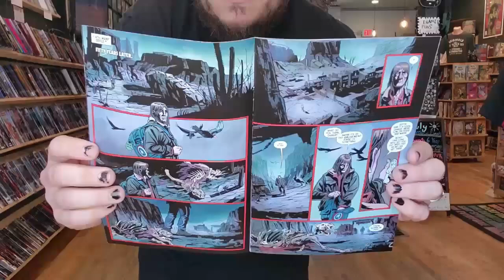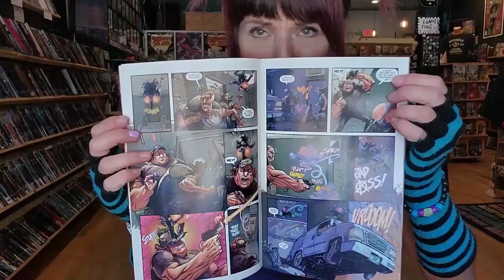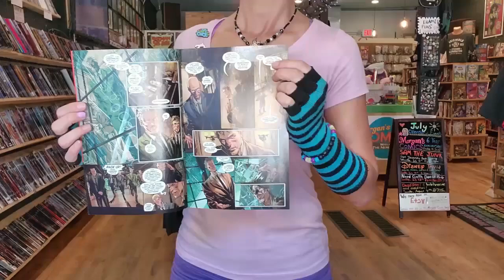Morgans Comics Monthly Update July 2024 Pokemon League Begins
Get the jump on collectible new release comics to add to your summer bucket list and join us for social events and activities to help kids or adults make friends!
And don't miss our expansion project fundraiser that will double the space Morgan's Comics has to add retail art supplies, a reading nook, more dedicated gaming space and to offer regular classes!🤩
You can contribute to the cause here:
or
Morgan's Comics Monthly Update
103rd EPISODE
-NEW COMICS-
Incredible Hulk Blood Hunt #1
Barfly #1
Death in the Family Robin Lives #1
Kill All Immortals #1
-SPECIAL EVENTS COMING UP-
*Morgan's Comics 6th Anniversary Friday July 12th-Sunday 14th
*Dan Jaworsky's Booking Signing "Sam the Junk" 12-4pm Saturday July 13th
*"Gengar's Gang" Official Pokemon League with Morgan's Comics as Official Play Pokemon Store starting July 17th @ 5pm
-Pre-order available for "Gengar's Gang" League T-shirts
*Disney Trivia Friday July 19th 6:30-8:30pm
*Nerd Goth Dance Party Sunday July 28th 8pm-1am
*Deadpool & Wolverine Nerd Expedition Sunday Aug 4th @ 7:15pm
-WEEKLY SOCIAL EVENTS-
Tuesday: Art Day 3-6
Tuesday: Karaoke 6-8
Tuesday: Magic 5-9pm
Wednesday: Pokemon @5-9pm
Thursday: Dungeons and Dragons 6:30-8:30
Saturday: Board Game Night 6-10
🤩✨🎯WATCH UNTIL END FOR 2018 FLASHBACKS🎯✨🤩